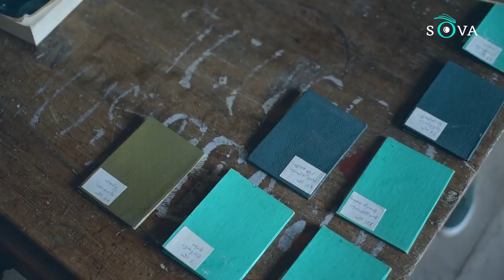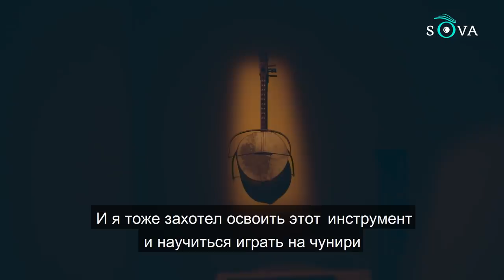Postindustrial Kids. 11 из Грузии: истории, которые вдохновят. Сванети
Это один из эпизодов серии коротких фильмов, рассказывающих об 11 молодых людях из Грузии. Съемочная группа онлайн-журнала Sova побывала в городах и селах по всей стране, чтобы помочь голосам нового поколения звучать громче. Герой этой истории – житель высокогорного региона Сванети Деметрэ Парджиани.

Проект подготовлен при поддержке Creative Content Support Fund со штаб-квартирой в Брюсселе и офисом в Киеве. Фонд поддерживает плюрализм и креативность в русскоязычном медиа-пространстве.

Details of order 722305 placed on 05/11/2019
Artists:
Afterthought ANW1005/5
In-Between ANW1029/1
Kinky Astronaut ANW1544/8
Floating Point ANW1787/1
Young Dreams ANW1945/1
Energy Wave ANW1924/4
Rain At My Window ANW2021/4
Hopeful ANW2110/3
And The Mountain ANW2538/1
Shinrin Yoku ANW2636/2
Last Theorem ANW2717/1
Potato Portato ANW2777/1
Concinnity ANW2860/6
Lost Space ANW2848/5
Gold Lambo ANW3081/10
Welcome To Utopia ANW3110/2
Neutral Motion ANW3117/1
Hold On A Minute ANW3116/8
Neon Kora 5 ANW3215/12
Euphoria Morning ANW3199/5
Island Fallout ANW3200/6
Night Sky ANW3209/5
Soaring The Skies ANW3228/2
Nostalchic ANW3194/6
Homage ANW3123/10
Filter ANW3155/5
Gargantua ANW3252/6
YouTube monetisation code: edgy-fields-cello-schmaltz